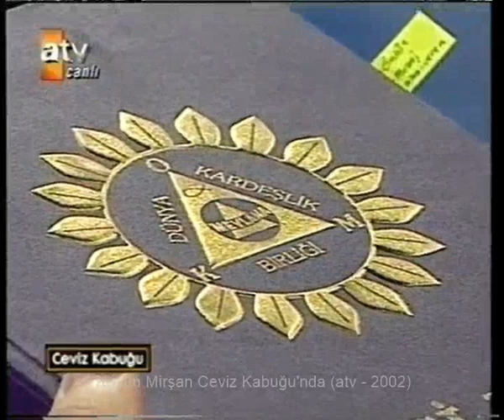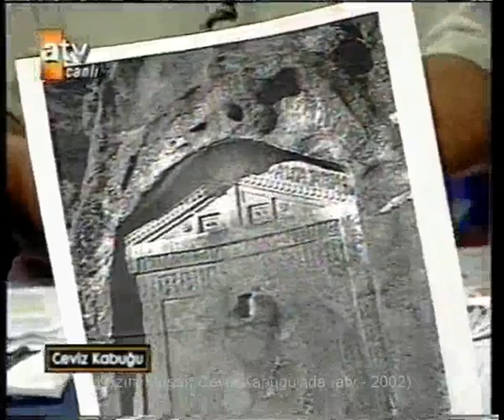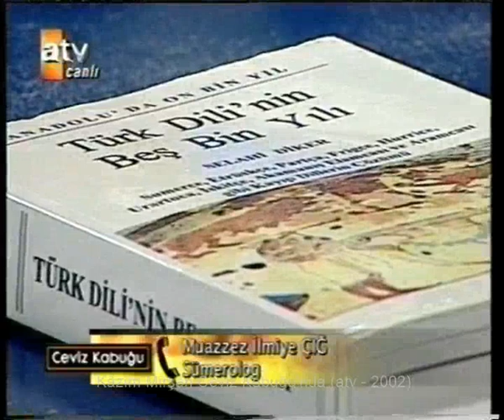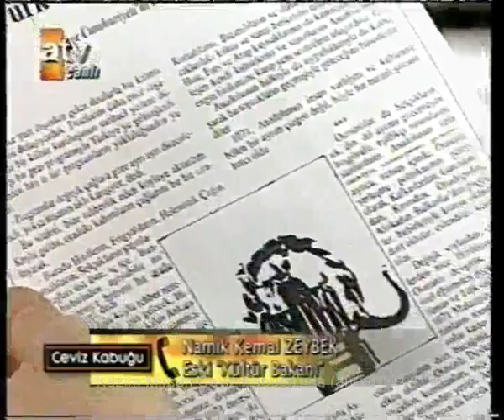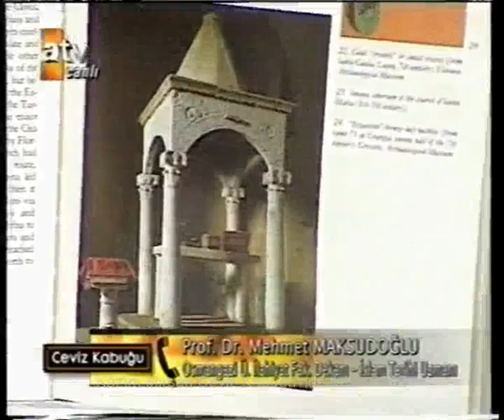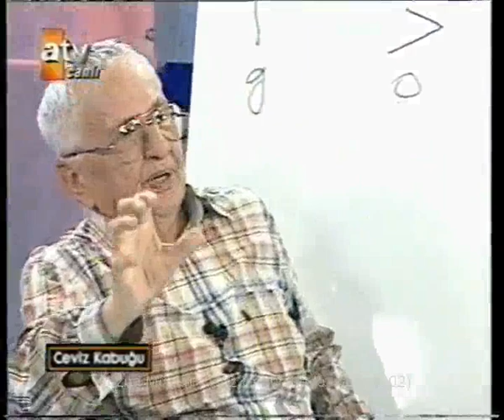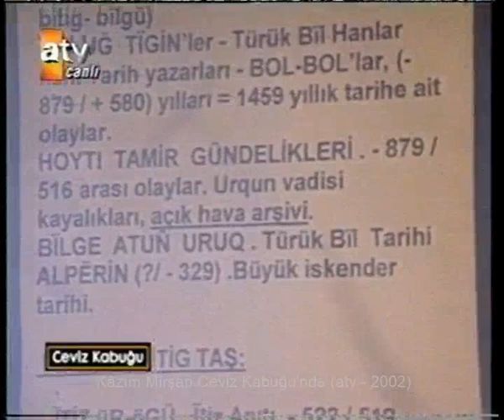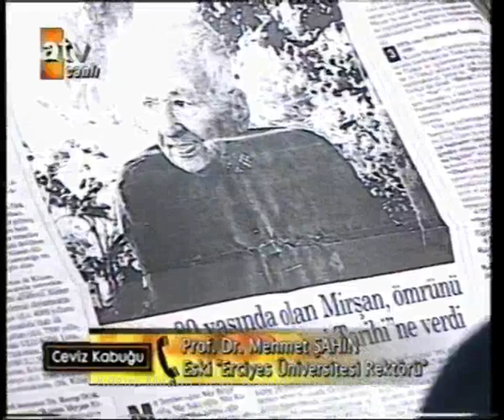Kâzım Mirşan Hulki Cevizoğlu ile Ceviz Kabuğu'nda - atv 2002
Tv'den el kamerası kasetlere kaydedildi. Mart 2021'de Windows XP üzerinde çalışan Movie Maker yazılımı ile dijital ortama aktarıldı. Dönüştürme işlemi PAL Video modunda yapıldı. Ancak youtube'a yüklenen bu video, dosya boyutunu küçültmek amacıyla saniyede 400 bit hızında kaydedilmiştir. Görüntü boyutları 720×576 pikseldir.